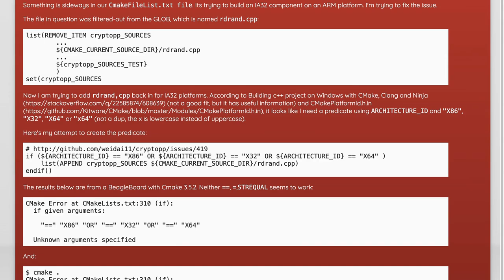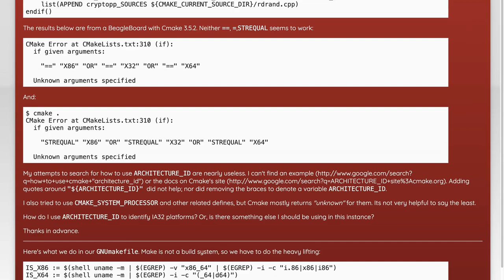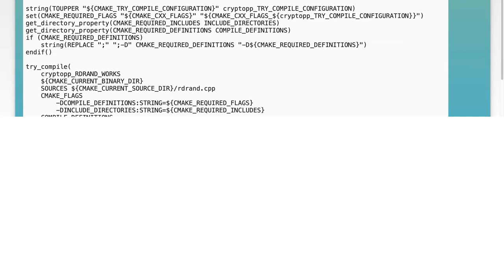How to Identify CPU Architectures: ARM, MIPS, and IA32 Explained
In this video, we delve into the fascinating world of CPU architectures, focusing on ARM, MIPS, and IA32. Whether you're a tech enthusiast or a budding computer engineer, understanding these architectures is crucial for grasping how different processors function and perform. Join us as we break down the key characteristics, uses, and differences of these three prominent CPU architectures.

Today's Topic: How to Identify CPU Architectures: ARM, MIPS, and IA32 Explained

Related to